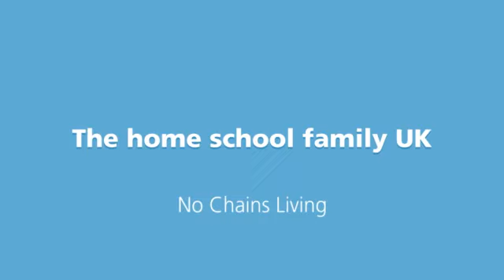The most exsplosive dogs you will ever see trully amazing